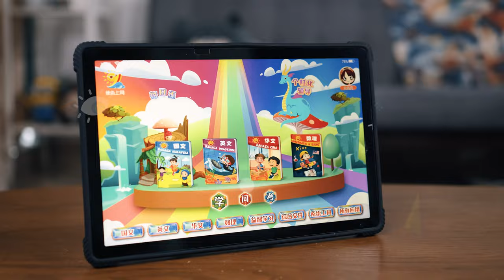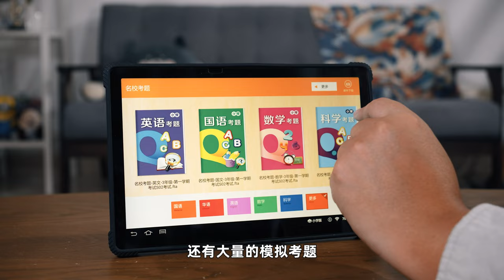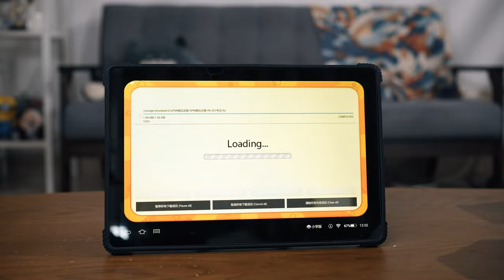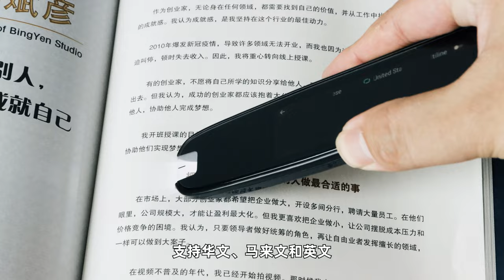电子书包能不能取代传统书包？翻译笔有用吗？【开箱评测】BESTA BM 118, ST18状元笔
还记得我们小时候吗？沉甸甸的书包、厚重的课本、还有永远买不完的练习本...

来到21世纪的今天，我们真的还需要让孩子们背负那么沉重的负担吗？
今天我们来谈谈电子书包。

开箱评测：BESTA BM 118, ST18状元笔

2018年，郑斌彦为了追求更有价值和疯狂的人生，决定辞去记者工作，成立“斌彦创作室”BINGYEN STUDIO，全心全意追逐自己的网红事业。 如今郑斌彦不仅仅是一名影音创作者，同时也是一名YouTube讲师与创作歌手。

2018年，郑斌彦为了追求更有价值和疯狂的人生，决定辞去记者工作，成立个人创作室BINGYEN STUDIO。如今郑斌彦不仅仅是一名YouTuber，同时也是一名创作歌手和导演。

 -YouTuber：制作资讯类影片。曾接受988、One FM、Ai FM、星洲日报、东方日报、中国报等媒体的专访。
 -创作歌手：改编和创作歌曲点击率突破百万。作品有《马来西亚男孩》《新年兔兔兔》《正能量》《好》《写给阿嬷的歌》等。
-导演：为企业制作商业视频，曾合作的品牌包括金牛奖、HR ASIA、U Mobile、Astro等等。

业配价格：马币1000起（访谈），马币3000起（产品推广）。请浏览官方网站查询更详细的报价。